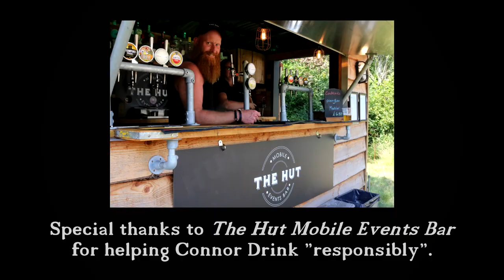RAF Denge's Acoustic Mirrors, Defending Britain's South-East Coast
Written, narrated & filmed by Connor Jones
Extra help, thanks to: Ben Azfar, Oliver Azfar, Jack Fletcher, Tayger Farrow
Edited by Ethan Woodgates
Special thanks to Romney Hythe & Dymchurch Railway, Bluebell railway & The Hut Events Bar